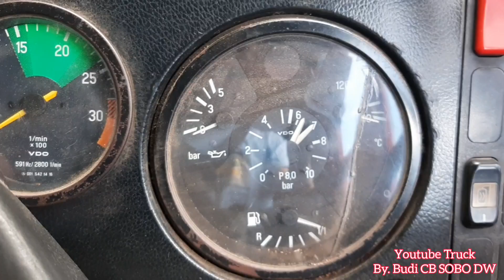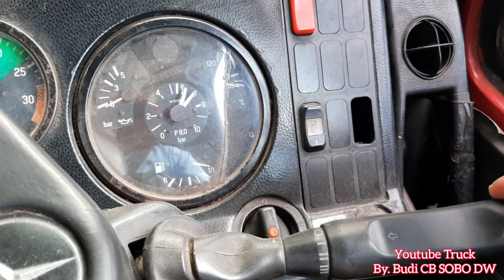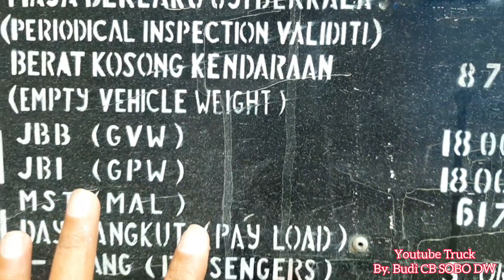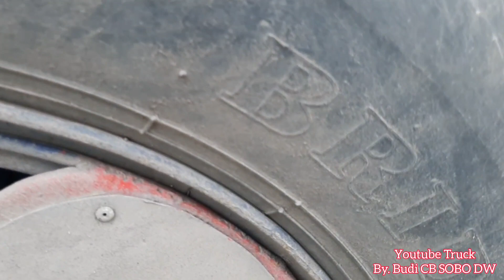REVIEW TRUCK MERCEDES BENZ 1417 BUILT UP TAHUN 1991 TRONTON EX. PT. GUDANG GARAM 🎥📸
Semangat Pagi

"Tentreming Ati Gumantung Roso Panarimo"

Hallo Para Pecinta Truckmania dimana Berada

Tidak bosan2ny Ketemu Lagi Dengan Saya...
Kali ini ak meriview Truck Mercedes Benz 1417 / 42 Built Up Jerman Yg pernah Direlease Tahun 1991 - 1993 akhir, Truck Mercy 1417 dengan Speksifikasi Engine Sebagai Berikut,

Engine Model : OM366A Turbocharger
Power Engine : 175Hp / 2.600Rpm
Torsi Max : 590Nm / 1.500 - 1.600Rpm
Engine : 6 Cylinder inline Segaris, Pendingin Air Injeksi Langsung
Langkah × Diameter (97.5 × 133mm)
Isi Cylinder : 5958cc
Kecepatan Max : 86km/Jam
Kemampuan Tanjak 32% Pada GVW 15ton

Truck Mercedes Benz 1417 Bandel & istimewa
Truck yg Maintenance dan Parts Yg sangat Mudah Ditemui di Toko Parts Yg ada...

Salam
Budi Truckminia

00:00 - 00:28 MENIT INTRO By. Bagas Prabowo Asoy
00:29 - 01:45 MENIT TRUCK PANTURA & MENUNGGU MERCY 1417
01:46 - 04:08 MENIT REVIEW BAGAN CABIN MERCY 1417
04:09 - 05:20 MENIT REVIEW BAGIAN STABOR & ENGINE BAGIAN KIRI
05:21 - 08:45 MENIT REVIEW BAGIAN INTERIOR CABIN DAN FUNGSI PANEL2NYA
08:46 - 09:23 MENIT PESAN2 By. Budi CB SOBO DW
09:24 - 10:29 MENIT REVIEW BAGIAN CHASSIS WARNA BIRU IDENTIK GG, COVER BATTERY MASIH ORIGINAL
10:30 - 12:40 MENIT REVIEW BAGIAN DIFF & SPRING AXLE 2 - 3 KOMPONEN CHAMBER BRAKE
12:41 - 13:23 MENIT LAMP BELAKANG & BRACKET LAMP
13:24 - 14:23 MENIT REVIEW TANK FUEL YG GEDE & KONTRUKSI BAK By. REMAJA
14:24 - 15:25 MENIT REVIEW ENGINE OM366A SISI KANAN
15:26 - 15:58 MENIT PESAN-PESAN KESELAMATAN By. Budi CB SOBO DW
15:59 - 16:52 MENIT MERCY 1417 PERJALAN PULANG TUBAN